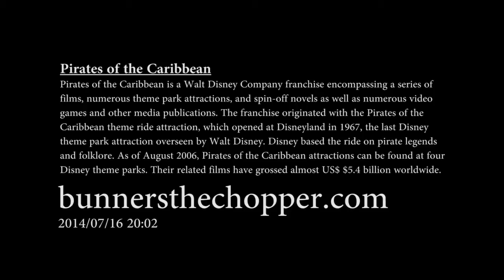Pirates of the Caribbean